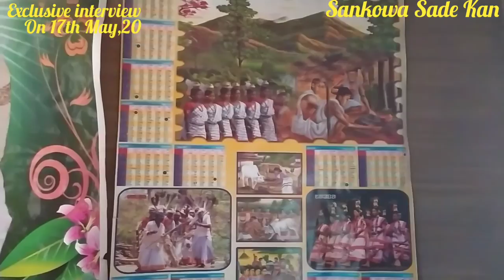NAREN HANSDA || PARSI SANGARIA || ZILLA PARGAN || BJMPM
Interview taken   SWAPAN MAJHI